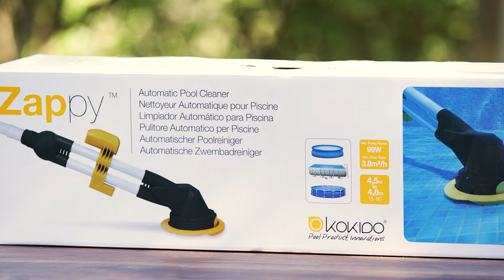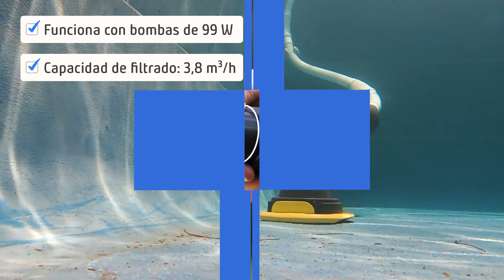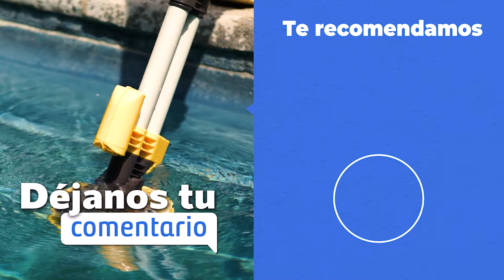Review: Limpiador automático para piscinas, Zappy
En este video, te mostraremos cómo usar Zappy para limpiar tu piscina de forma rápida y sencilla. También te explicaremos los beneficios de usar un limpiafondos automático, como el ahorro de tiempo y dinero.